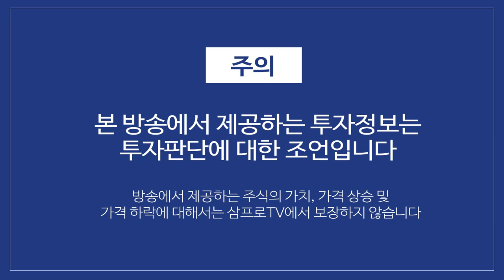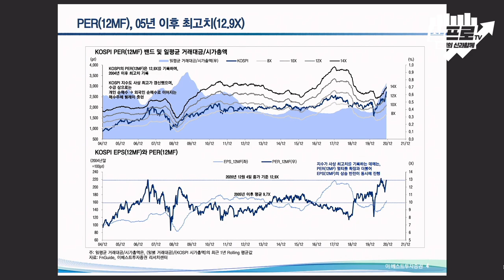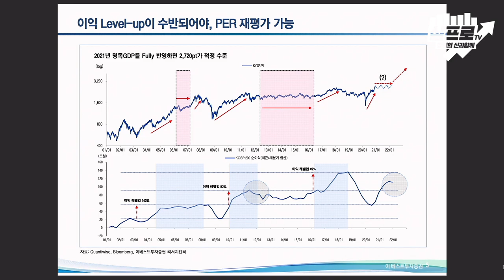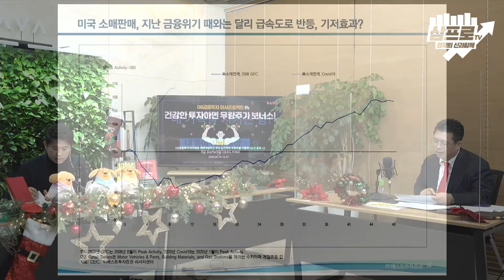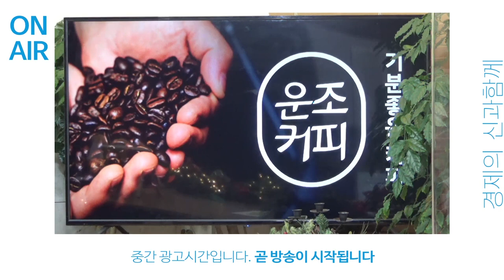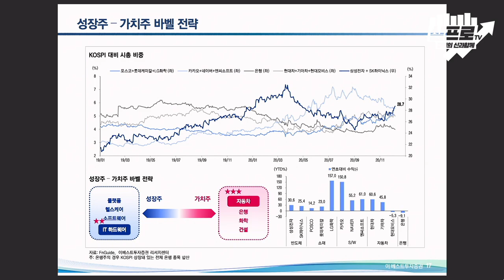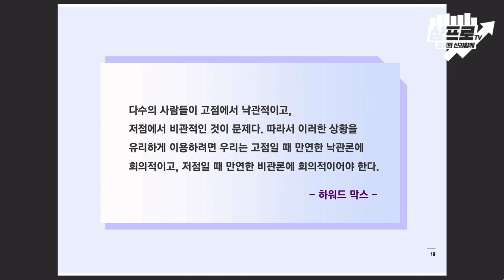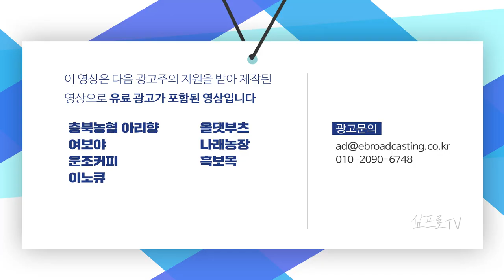생각보다 빠르게 올라온 주가.. 이제는 조금씩 다음 단계를 준비하자 f.윤지호 센터장